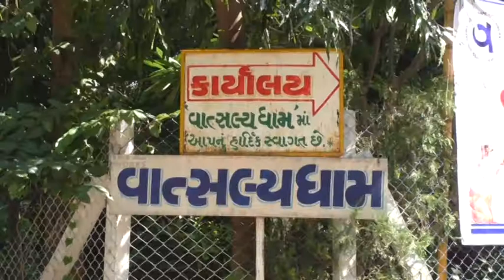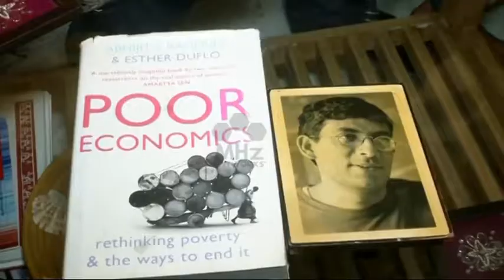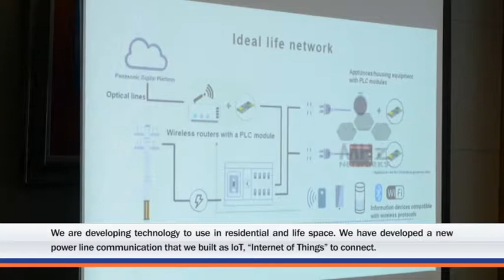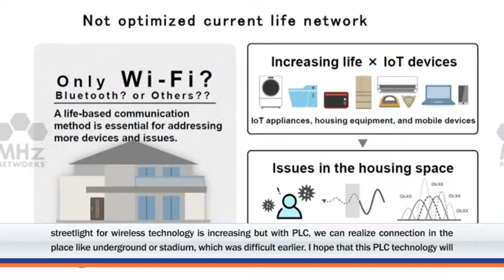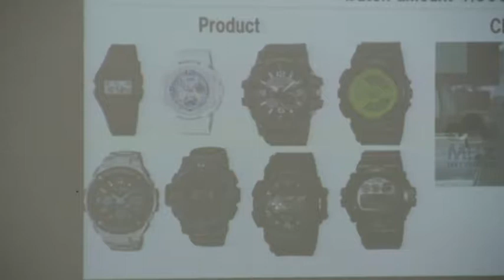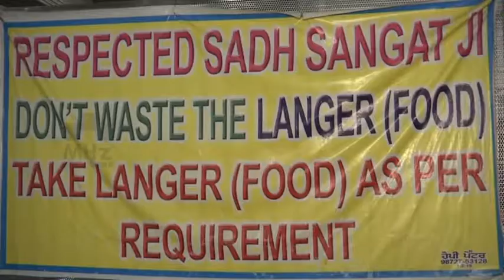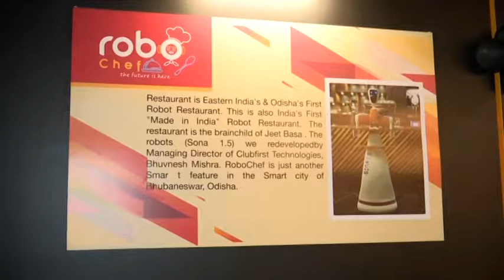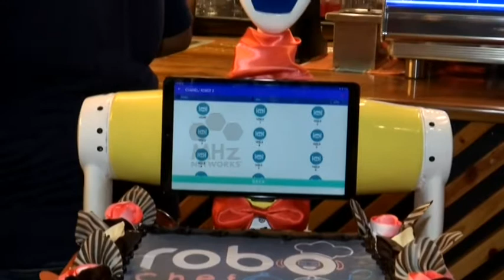Sikh Community celebrates the Birth Anniversary of Guru Ram Das I My India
My India (India News) - Ep#551 (19 Oct, 2019)